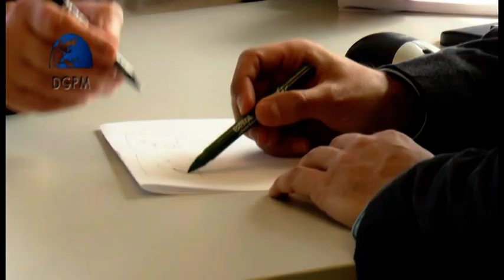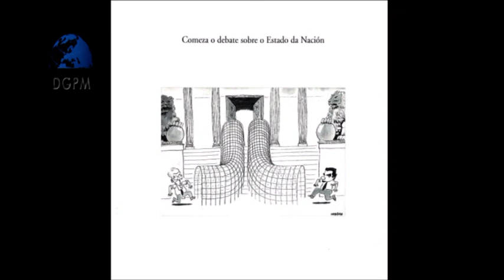O Carrabouxo y Pinto & Chinto, humor en la prensa diaria gallega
Xosé Lois y su inefable Carrabouxo y el dúo Pinto & Chinto son dos de los ejemplos más famosos y veteranos del humor diario en la prensa gallega. "La Región" y "La Voz de Galicia" publican desde hace décadas su visión irónica (a veces sarcástica) de la actualidad autonómica, nacional o internacional.
Este reportaje se realizó para "Desde Galicia para el mundo" de TVE Internacional.